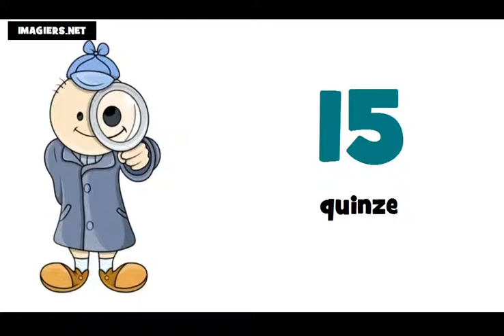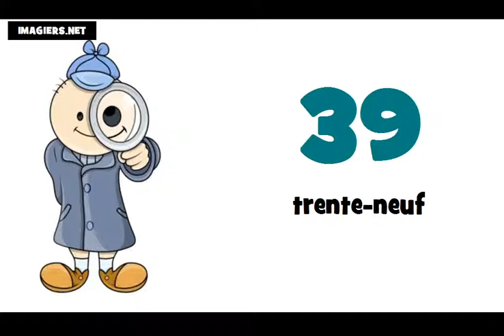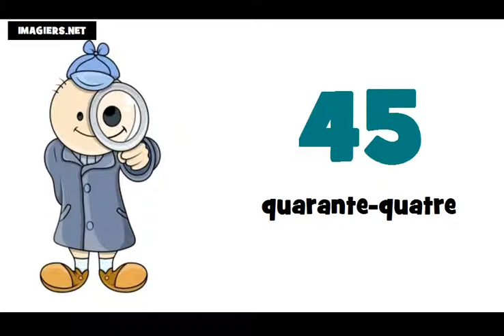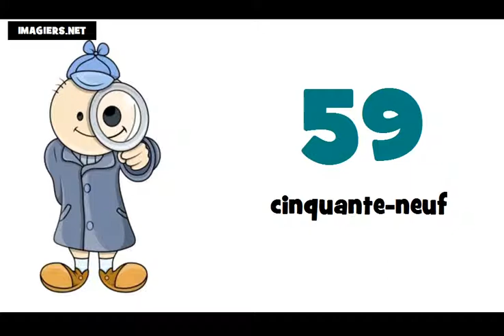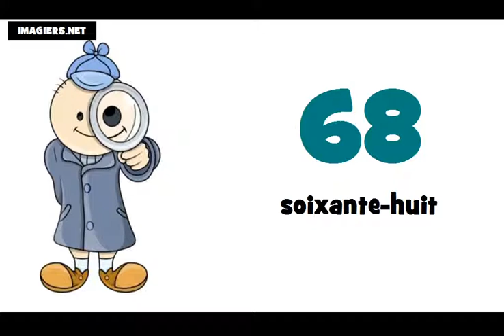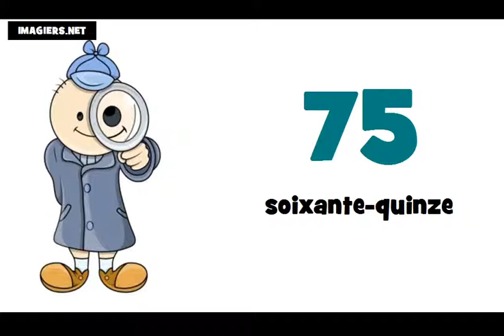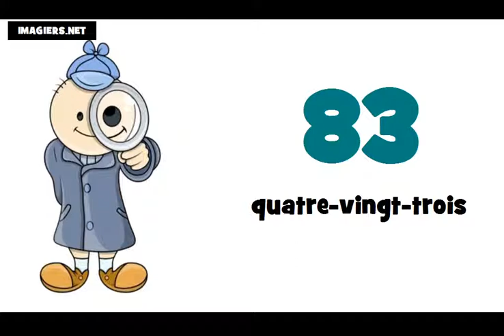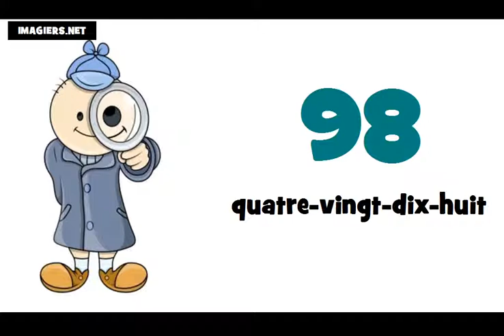الأرقام الفرنسية من 0 الى 100